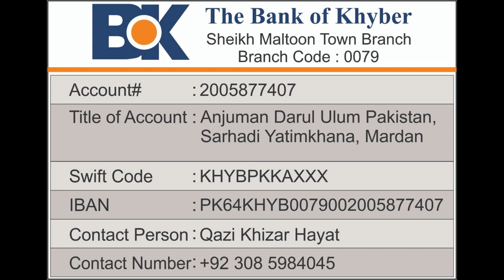Bari Eid Package in Sarhadi Yateem Khana (SYK) on 28 June, 2023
Bank Details
Bank Name: Bank Of Khyber
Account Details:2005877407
Title of Account: Anjuman Darul U Ulum Pakistan, Sarhadi YatimKhana, Mardan.
Swift Code: KHYBPKKAXXX
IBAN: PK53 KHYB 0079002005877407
Contact Person: Qazi Khizar Hayat
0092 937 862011, 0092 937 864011

Sarhadi Yateem khana(Orphanage), Shamsi road Mardan is a non-profit Organization that was established in 1938 by a freedom fighter & poet, Qazi Abdul Akbar KhanGhazi.This institution is the oldest orphanage in pakistan.

about

This institution is serving orphans from last 76 Years. This institution has played a vital role in the "Freeom Movement" of Pakistan. A student of this institution has also got "SHAHADAT" in freedom movement. Government has awarded Gold Medal twice (after death) to the founder Late Qazi Abdul Akbar khan Ghazi through Governor KPK on the Independence Day of Pakistan in 2001, and by the government of Punjab in 2006.

The institution visited by Quaid-e-Azam Muhammad Ali Jinnah, The Founder of Islamic Republic of Pakistan, Liaqat Ali khan, Sardar Abdur Rub Nishtar, and Khan Abdul Qayum khan and other renowned dignities. Since the institution is the oldest one in Khyber Pukhtoonkhwa and the orphans educated here are now enjoying a happy life and are/were posted at key positions like Army Officers, doctors, engineers, lawyers, Bankers and Education Officers

At Present 80 Orphans are admitted, to whom all basic facilities like messing, Clothing, Medical, Education, Computer and Islamic Education are being provided.

Other Videos link of Sarhadi Yateem Khana(SYK), Mardan

Short History of Sarhadi Yateem Khana and Facilities provided in Sarhadi Yateem Khana(SYK)